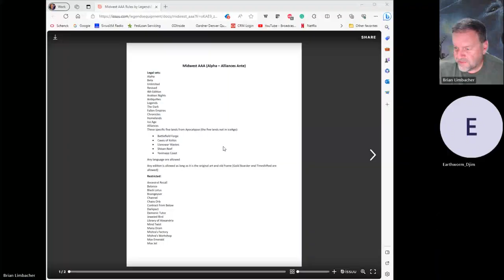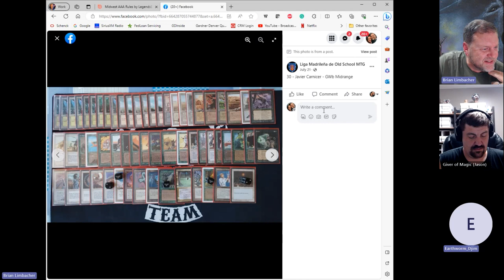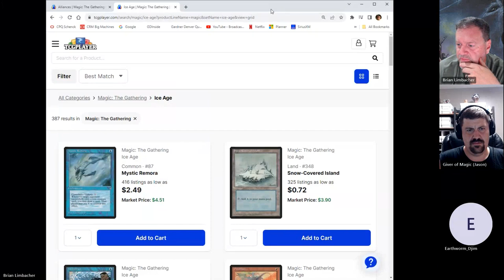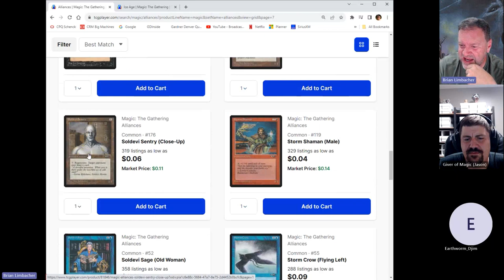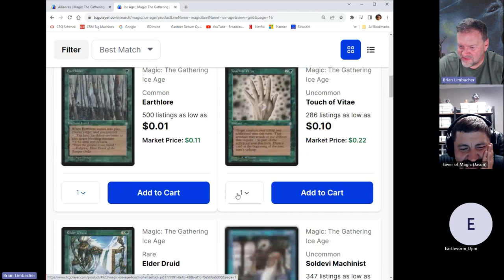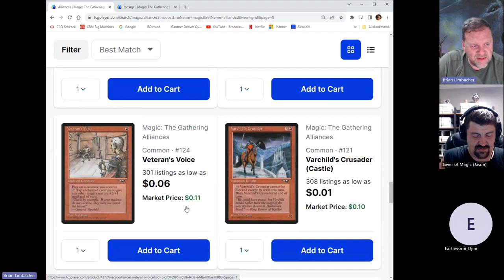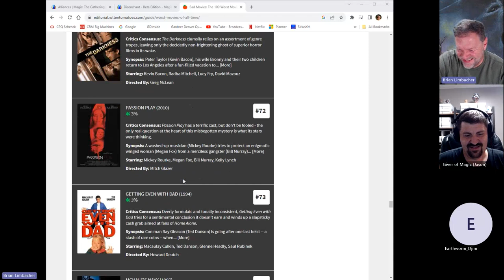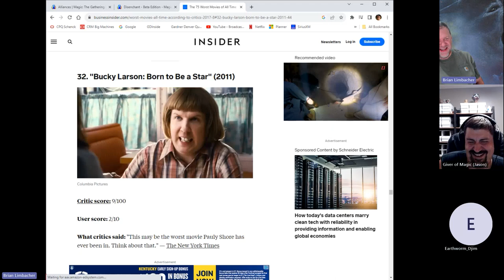Deck Photo Contest - Movie Theme & Midwest Ante Rules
We talk about the Midwest Ante Rules for the upcoming event and review out deck photo contest movie theme rules for 2023.  Plus adding Ice Age, and Alliances to the card pool for deck photos.